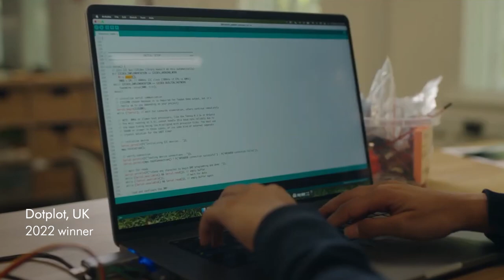The James Dyson Award is back for 2023!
The James Dyson Award, ran by the James Dyson Foundation, is our annual international design and engineering competition for students and recent graduates. This year's award opens for entries on the 1st of March. Do you have an invention which can change the world?